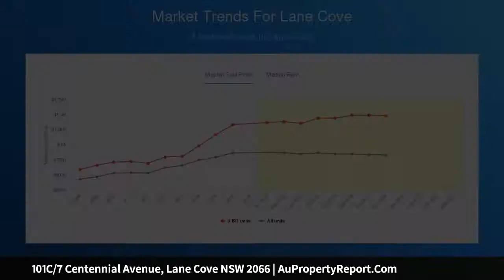101C/7 Centennial Avenue, Lane Cove NSW 2066 | AuPropertyReport.Com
101C/7 Centennial Avenue, Lane Cove NSW 2066
Property Type: apartment
Bedrooms: 2
Bathrooms: 2
Car Space: 1
Villa-style luxury ‘Sevana’ apartment with tranquil Batten Reserve backdrop